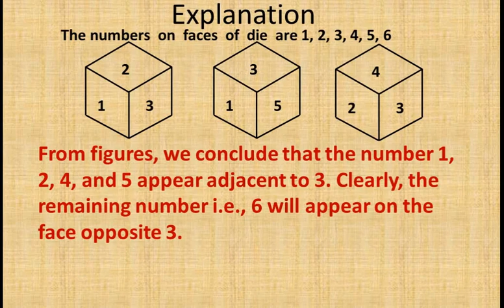NTSE || problem 72